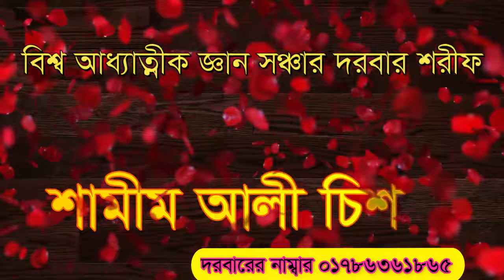কাম সাগরে ঝর উঠেছে এখন কি করি উপায়,kam sagore jur otece ekon ki kori opay